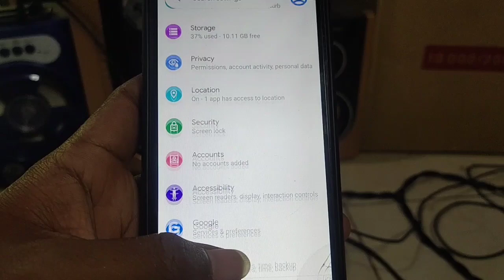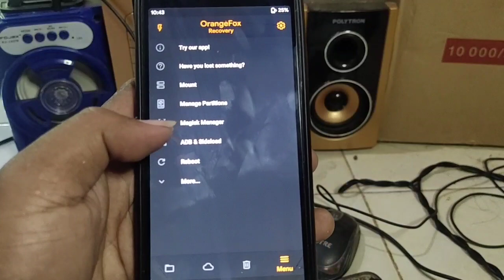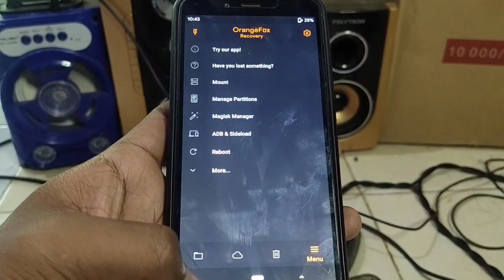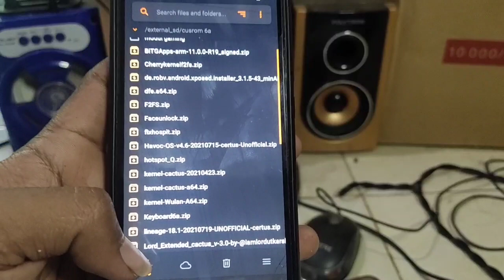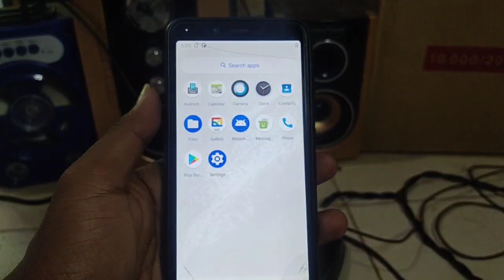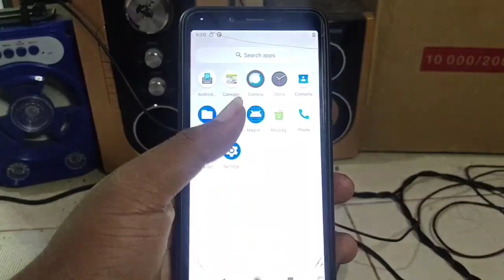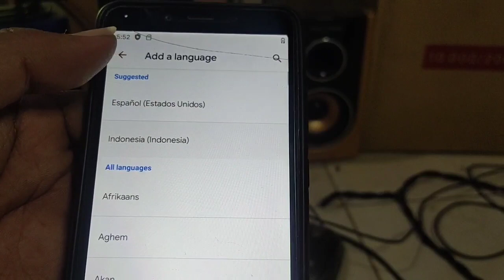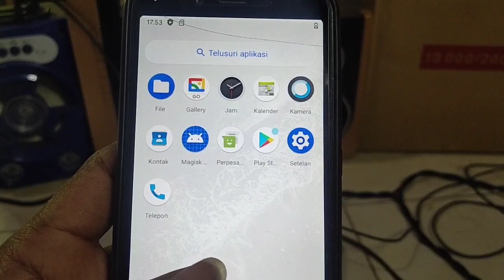Custom Rom Havoc Redmi 6A terbaru Android 11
link
disini

Untuk GAPPS
DISINI

KERNEL